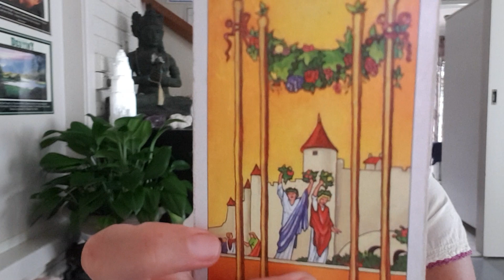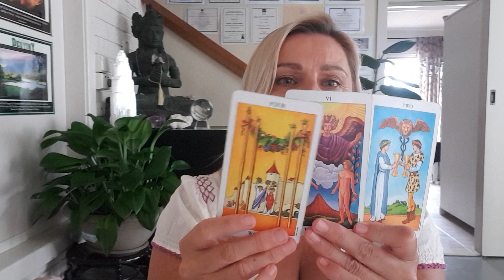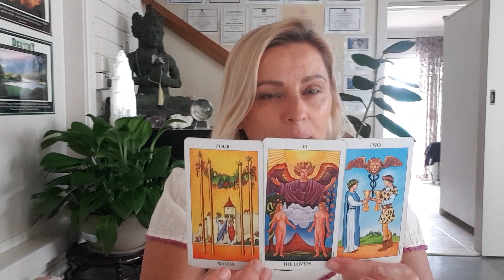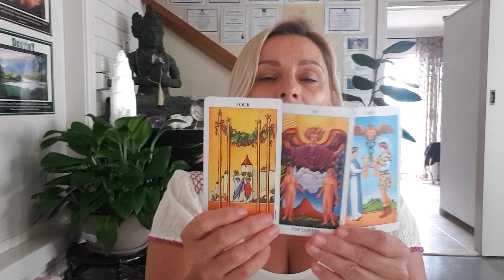Signs You Have Met A Twin Flame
# twin flame # twin flame signs#
DONATIONS are payable via PayPal and  greatly appreciated,Thank you for your support.

 Welcome I am here to deliver you information with the energy of the planets and universal energy.My guidance in whatever area you need. General, Love, Career or Spirituality.Love & Blessing to you all and Thank you for your support.Lesa